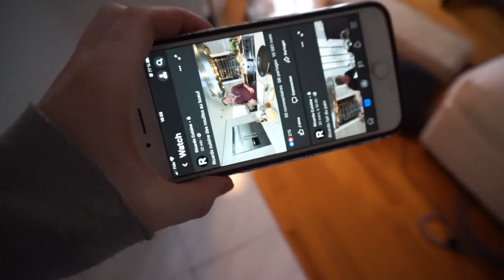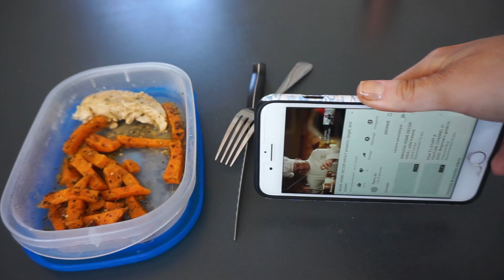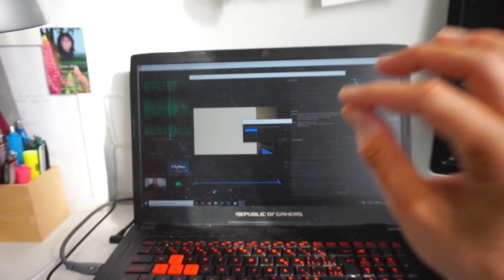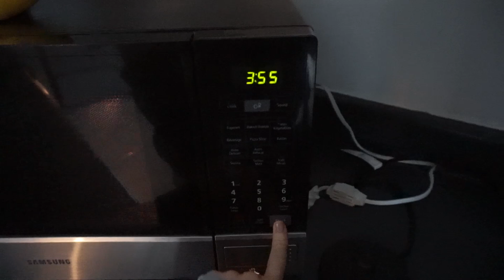SEMAINE DE VLOG : LES DERNIERS JOURS & J'AI ESSAYÉ LE CAFÉ TIKTOK... (eww) | Carole Anne Bilodeau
Le 31 mars, 1 et 2 avril 2020
Je vous retrouve avec un tout nouveau vlog dans lequel je vous amène avec moi quelques jours! :D

CAFÉ TIKTOK : 2c. à soupe de café instantané, 2c. à soupe de sucre & 2c. à soupe d'eau chaude. Fouetter (environ 5 minutes) et servir chaud ou froid :)

✦MES INCONTOURNABLES
Sirop à café glacé (torani)
Machine à café espresso
Masque argile Aztec Secret
Écouteurs sans fil style AirPods
Mon agenda
Poudre de collagène

✦ CODES PROMOTIONNELS
OPTIONAL CLOTHING | CaroBilodeau15
ARDÈNE | CaroleAnne20